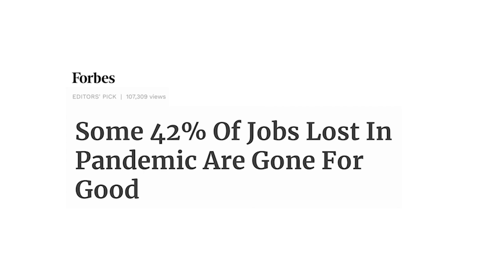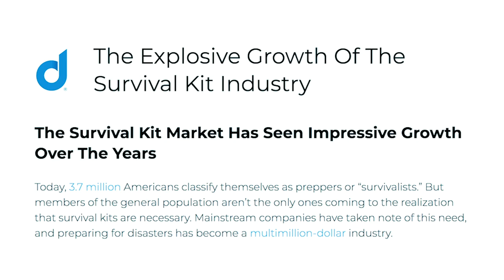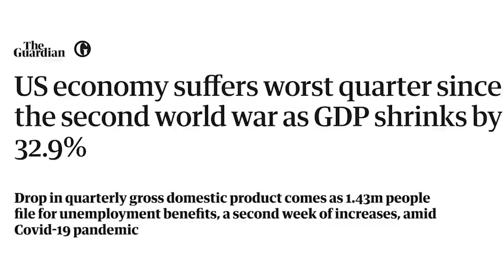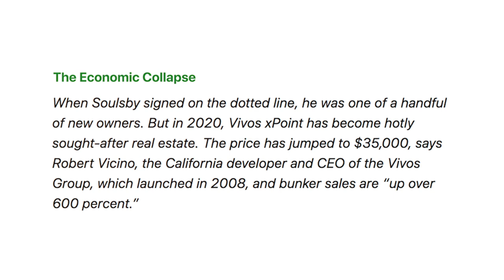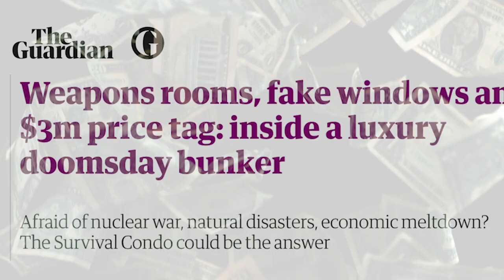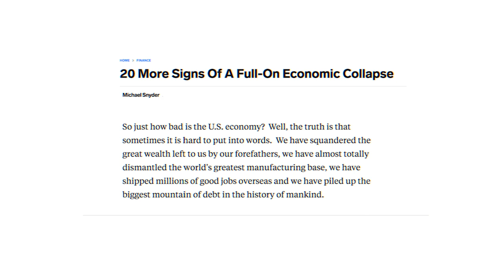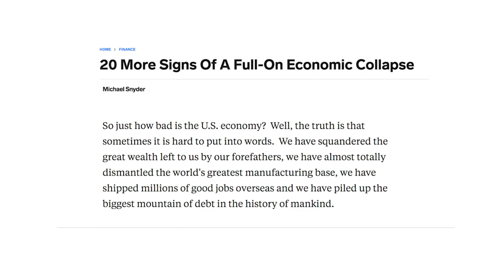The Underground Bunker Business Is Booming As Global Economic Collapse Spiral Out Of Control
With the pandemic surging across the country and urban areas subject to an almost endless stream of escalating protests, there’s one business that is booming. Fears regarding the future of the US have led to a surge in purchases of underground bunkers. While renters and landlords fight it out above the surface, smarter Americans are snapping up survival real estate.

Clearly, the public is feeling a building sense of urgency as they watch the economy crumble around them. And this time, that panic is translating into action in a big way. Countless people are already on the move to relocate, or at least planning to do so soon. Some will leave the country entirely, but most are looking for ways to hunker down and ride out the crisis at home in the United States.

Unfortunately, employment opportunities--a rare thing at this stage in the pandemic and not something to be given up lightly--are keeping a lot of Americans tethered to their residences in city centers. As a backup plan, however, many of these individuals are securing bunkers in more rural destinations so they can bug out if things continue to go downhill.

Today, the number of Americans that are prepping for the worst case scenario numbers close to 4 million. The survivalist industry is now worth billions, and the current health crisis has only made it all the more popular.

There are around 3.7 million Americans prepping today on some scale, feeding a multibillion-dollar-a-year industry that has become more mainstream because of the pandemic. Bradley Garrett, author of “Bunker: Building for the End Times,” anticipates that one in every four Americans will be engaging in some level of prepping before the end of 2020.

In South Dakota, an entire community is being built in preparation of the catastrophic events the country may face in the coming months. Just outside the town of Edgemont, Vivos xPoint is selling what has become some serious prize real estate, where buyers can secure elliptical-shaped underground concrete bunkers with 2,200 square feet of space. These bunkers were formerly utilized by the military during World War II to store weapons and extra ammunition supplies.

Vivos xPoint calls itself the “largest survival community on Earth,” and the price for a spot has jumped from $25,000 back in 2017 to $35,000 today. According to its CEO, California developer Robert Vicino, bunker sales have skyrocketed, up over 600 percent. Buyers also pay $1000 a month in fees.

Already, some of the United States’ wealthier citizens have hit the road. In early March, when the worst of the pandemic was sweeping across the country, one tech executive left New York City and headed for his multi million dollar survival shelter in New Zealand, which he had purchased from a bunker manufacturing facility called Rising S Company.

For most Americans, however, bugging out to another country, much less a fully equipped luxury bunker, is just not in the cards. Instead, the majority of the public will have to hunker down where they are to face the events ahead.

Still, regardless of the numbers in your bank account, indescribably difficult times are on their way for us all, and even the wealthiest among us will have to reckon with that.